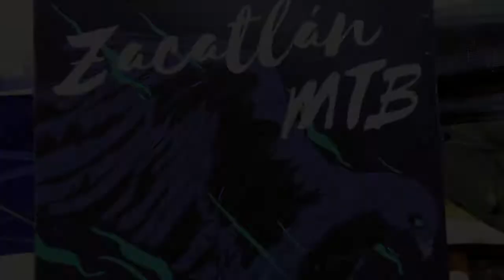Endureando en Peña del Aguila con MTB Zacatlán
La ya tradicional rodada de Feria en Zacatlán Puebla,  Pueblo Mágico, tuvo un giro extremo este año , con la primera rodada de Enduro. Tirando puro flow y buena vibra con los amigos de MTB Zacatlan